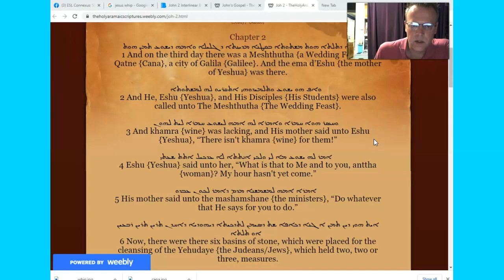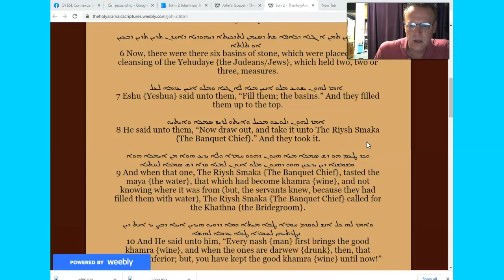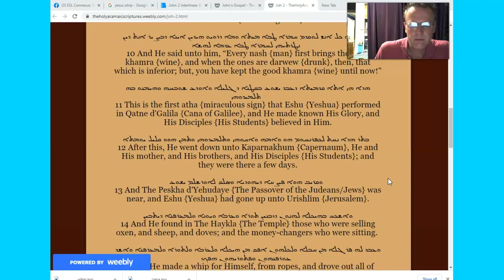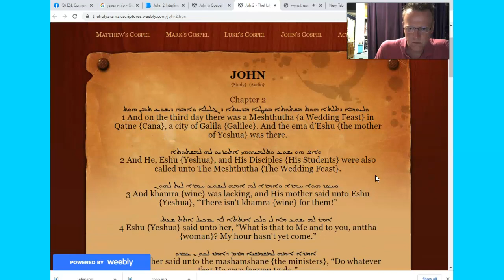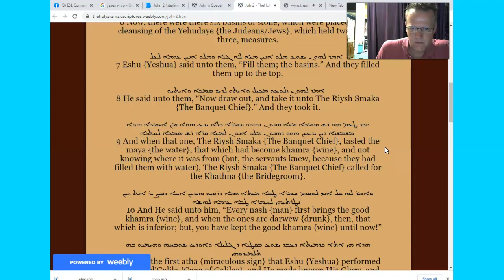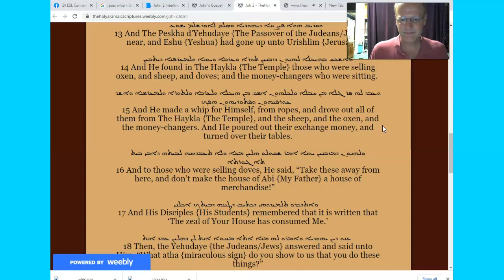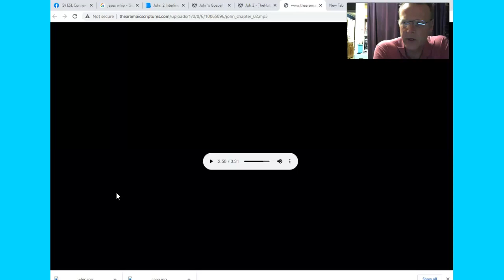John 2 (Aramaic/English)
Bringing people together through education, culture, and compassion.
Join the FREE course and our growing community!